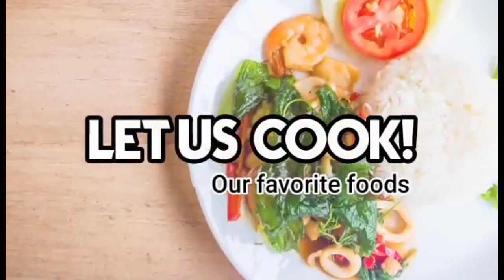Adobong Atay ng Baboy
1/2 kil.Atay ng baboy
1pc.Lemon
tuyo
magic sarap
bawang
Sibuyas
paminta
tubig